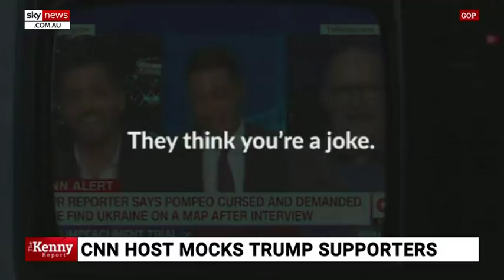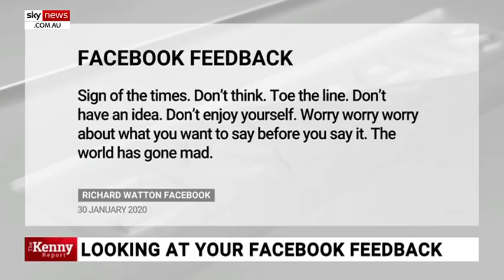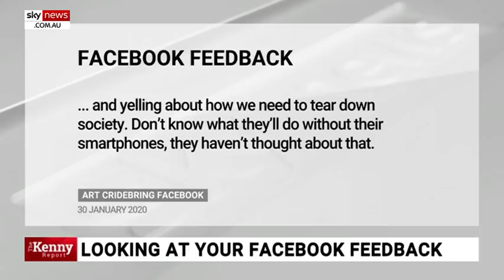Facebook feedback: CNN's 'arrogance' aiding Trump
Sky News viewers are in no doubt: CNN is displaying an "elitist smuggery" towards Trump voters.

The Republican party has used a clip from a recent viral video, which showed CNN anchor Don Lemon and his panel mocking the intelligence of Trump voters, as part of an advertisement campaign for the 2020 presidential election.

Digital editor Jack Houghton said Facebook feedback has shown viewers believe this attitude from the "mass media" and "donothingcrats" will help President Donald Trump secure a second term when voters go to the polls in November.